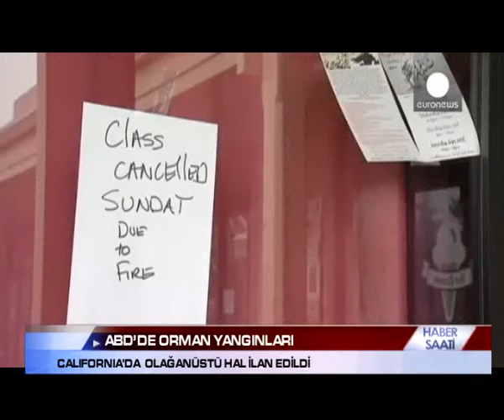CALIFORNIA'DA OLAĞANÜSTÜ HAL İLAN EDİLDİ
Binlerce kişinin orman yangınları nedeniyle evlerinden tahliye edildiği ABD'nin California eyaletinde olağanüstü hal ilan edildi. Vali Jerry Brown eyaletin kuzeyinde etkili olan yangının Napa ve Göller Bölgesi'ndeki evlerin yanmasına yol açtığını ve yüzlerce diğer bölgeyi tehdit ettiğini söyledi. San Fransisco'nun kuzeyindeki Middletown'da da evleri yanan 1,300 kişi bölgeyi terk etti. Alevlerle mücadele eden itfaiyecilerden dördü ağır yaralandı. Yangının yüksek sıcaklık ve yıllardır devam eden kuraklıktan çıktığı sanılıyor. California Orman ve Yangın Koruma Dairesi Sözcüsü Daniel Berlant AFP Haber Ajansına yaptığı açıklamada, eyaletin sadece Temmuz ayında yangınlarla mücadeleye 212 milyon dolar harcadığını söyledi. 275 ev ve işyerinin yandığını belirten Berlant, Kızıl Haç'ın tahliye edilenler için acil barınaklar açtığını vurguladı. Önceki gün Göller Bölgesi'nde başlayan yangın 40 hektarlık alanı yakarken, daha doğuda Amador ve Calaveras bölgelerinde 4 bin itfaiyeci geçen Çarşamba günü başlayan bir başka yangınla mücadele ediyor. Bu yangının da şu ana dek 65 bin hektarlık araziyle birlikte 86 ev ve işyerini yaktığı belirtiliyor. Yangının sadece yüzde 15 oranında kontrol altına alınabildiği ve 6 bin diğer binayı tehdit ettiği söyleniyor. Daha güneyde de yaklaşık üç bin itfaiyeci Temmuz sonunda başlayıp şu ana dek 129 bin hektarlık bir araziyi yakan alevlerle mücadele ediyor. Bu yangının da yüzde 29 oranında denetim altına alındığı bildiriliyor.